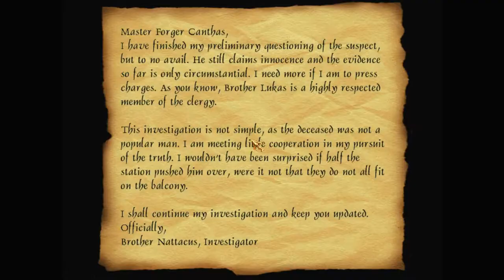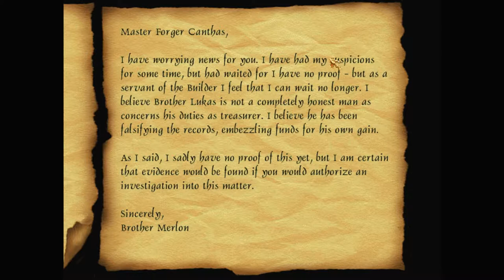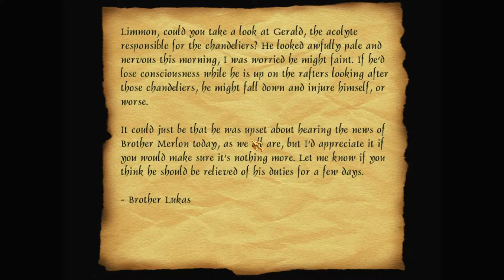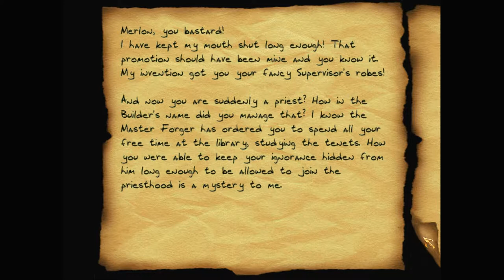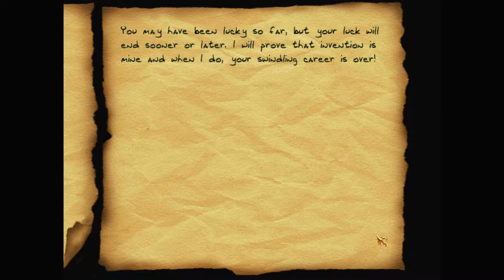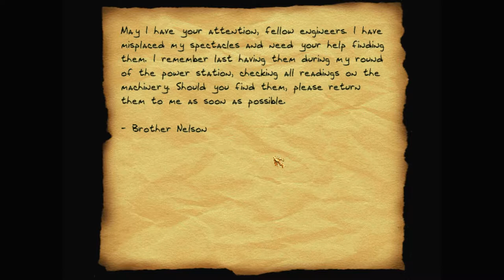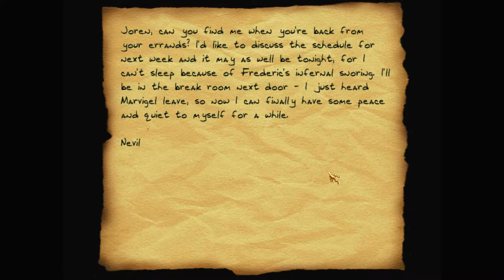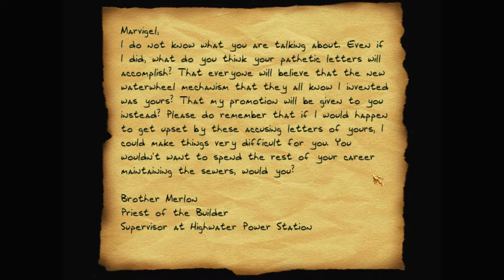Let's play Thief fan missions: Returning a Favor, episode 2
Garrett's found many suspicious things at Highwater Power Station, but no hard evidence yet. It's time to search this place from bottom to top. Somewhere there's got to be a clue leading to the real murderer.

Returning a Favor is a Thief Gold fan mission by Morrgan (Maria Ström). Find more details and the download at TTLG

I recommend getting Thief Gold from GOG – as it's already patched to the latest 1.25 NewDark version. And you'll want to use DarkLoader – to install this and other fan missions.